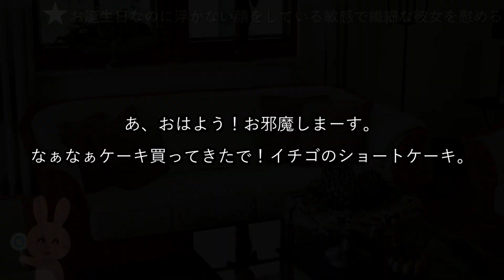【女性向けボイス】関西弁でお誕生日なのに浮かない顔をしている敏感で繊細な彼女を慰めるを読みました。【Japanese ASMR】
今回は、リクエストでHSPの彼女さんを慰める感じの台本をやってみました。

HSPとはハイリー・センシティブ・パーソンの頭文字を取った言葉で「視覚や聴覚などの感覚が敏感で、非常に感受性が豊かといった特徴を生得的に持っている人」のこと。（グーグル先生より引用）

ようは色んなことを感じ取れすぎてしまうからつい悩み過ぎてしまう感じの彼女に対して

優しく接する彼氏さんみたいな感じです。

不安そうにしてる相手に対して大丈夫だよって言ってくれる台本だったので

僕も読んでて楽しかったです。

感受性が高いとこうされたらこう人が感じてしまうのではないかとか感情が頭の中に流れ込んでくるし

それでいて心も図太くなくて繊細だったら辛いだろうなぁって思います。

そんな人含めてこの動画見てくれた人が少しでも明るい気持ちになれたらうれしいです！

精一杯やったので聞いてくれたら嬉しいです！よろしくね！

【守ってほしいルール】

①他者を傷つけるようなコメントをしない！

②名前は毎動画一番目のコメントだけにしてくれるとゴチャゴチャしないし分かりやすいです。

（例：　よぉもふお！＠もふお　等）

③動画に関係のない雑談は控えめにしてくれるとうれしいです！

強制ではないですがご協力お願い致します。

とくに①は本当に気を付けてくださるとうれしいすねぇ。

▼使わせて頂いた台本

「【慰め【お誕生日なのに浮かない顔をしている敏感で繊細な彼女を慰める】」

楓ひらる様

もふおの情報

マイリスト

mylist/67931789

ニコニコ